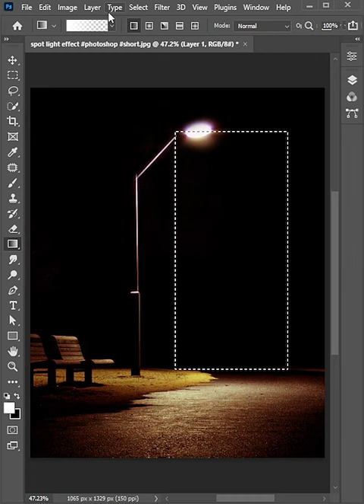spot light effect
AamirGFX is providing Adobe Photoshop shorts tips and tricks

Photoshop tutorial
Picture Editing
photo edit
photo editing